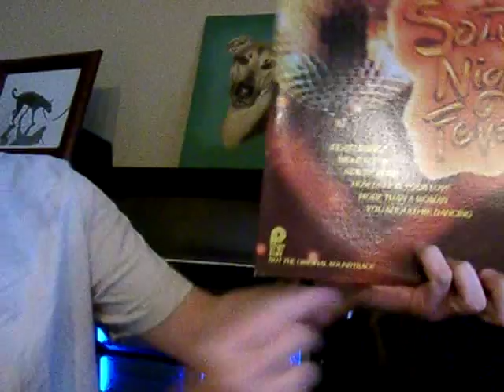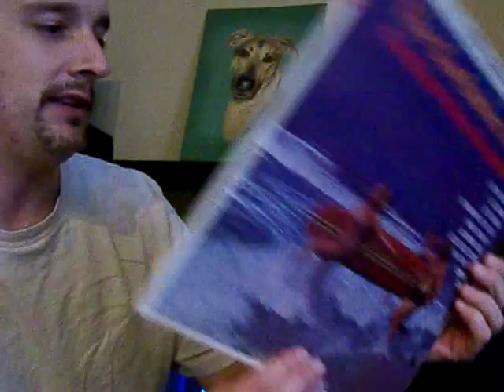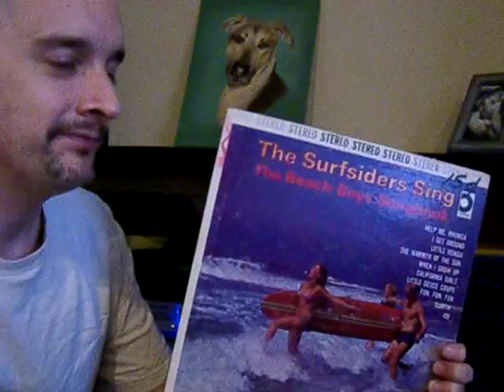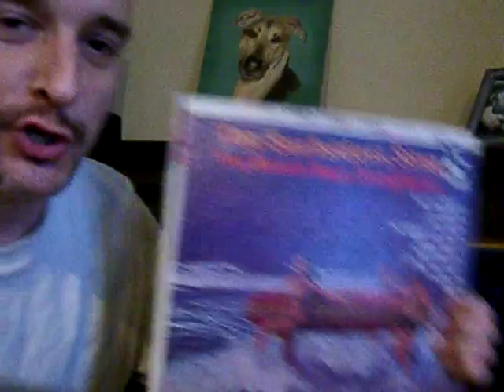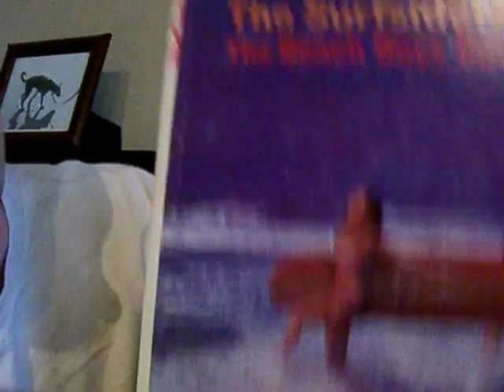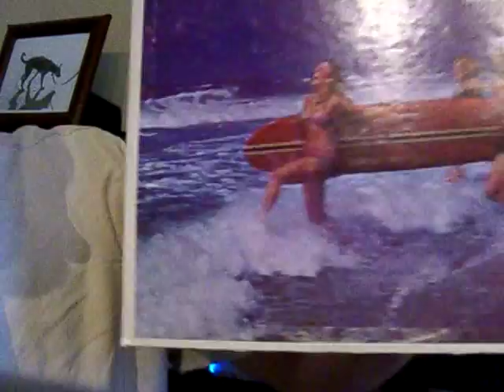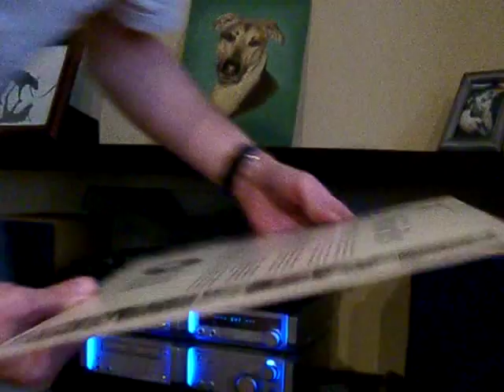Mark Prindle's Video Review #33: The Surfsiders Sing The Beach Boys Songbook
A very bad album.